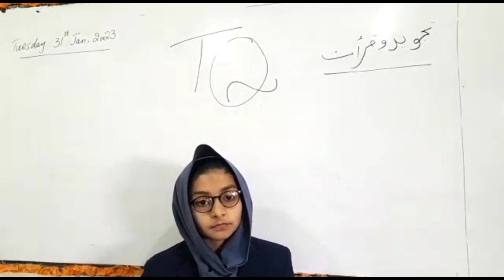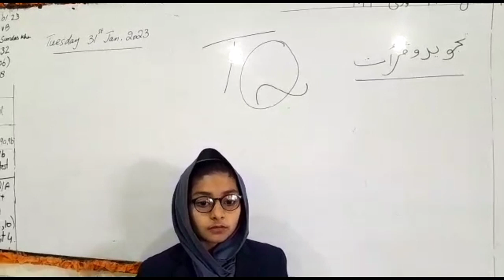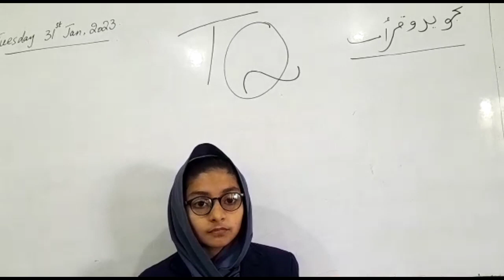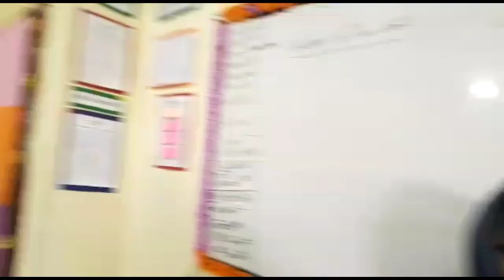Class Test Quran Tajweed Chenab College Jhang